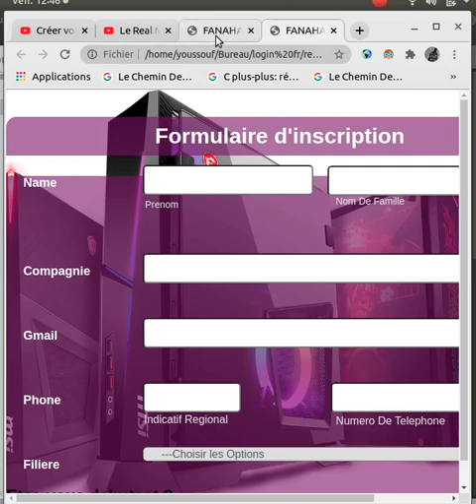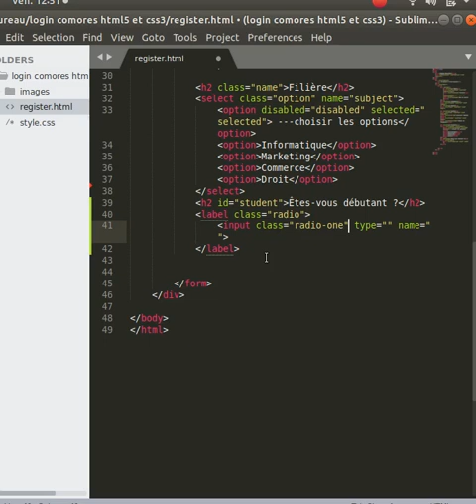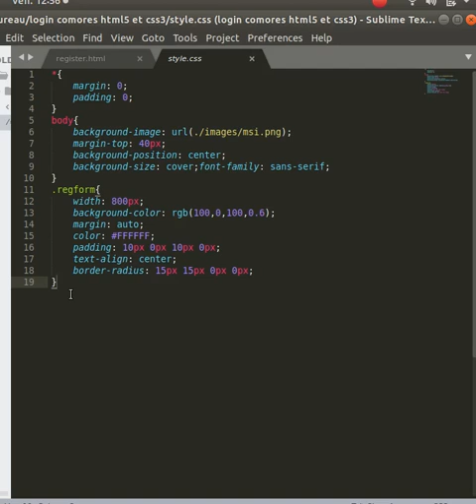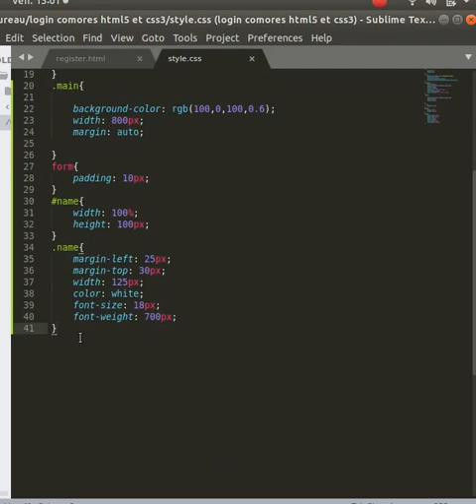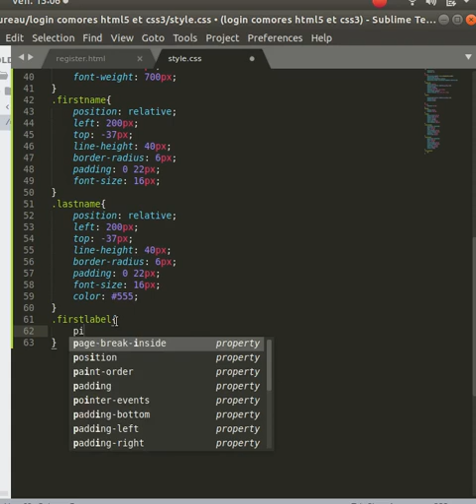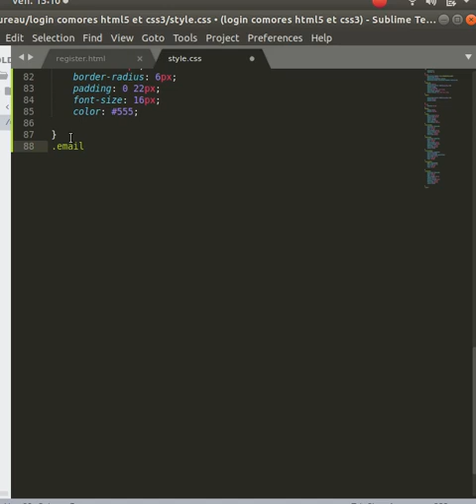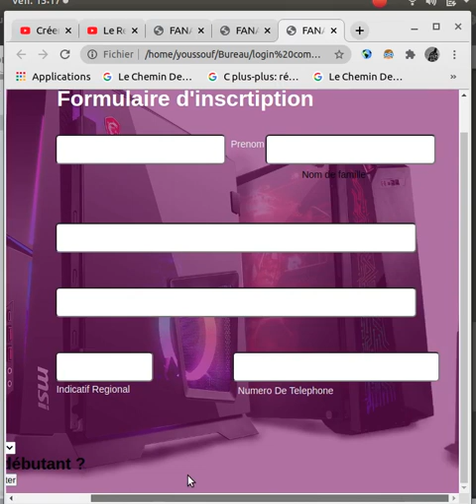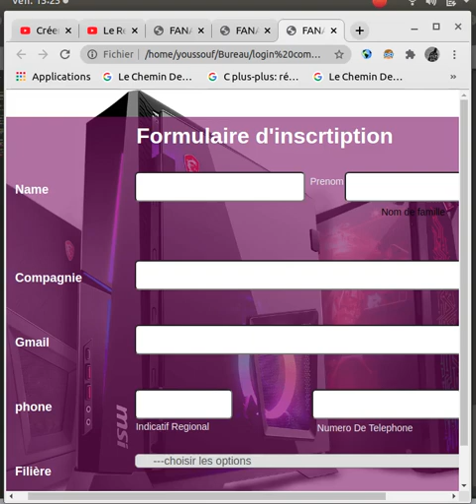Créer votre site web avec html 5 et css 3 en français partie 9